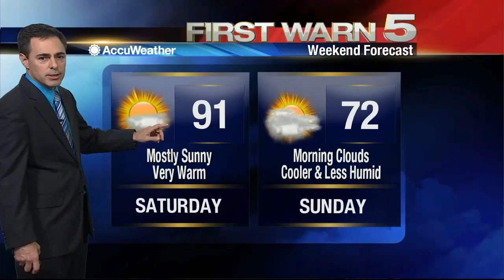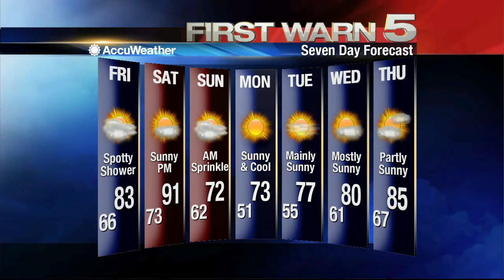Thursday's Weather 5 p.m.